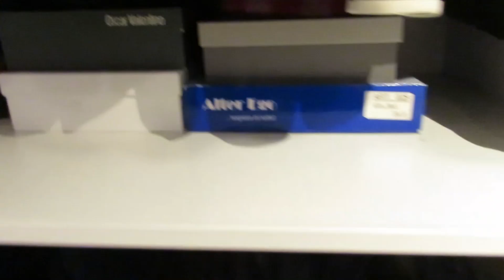COMO ORGANIZEI O GUARDA ROUPA NOVO| GIOVANNA LISBOA